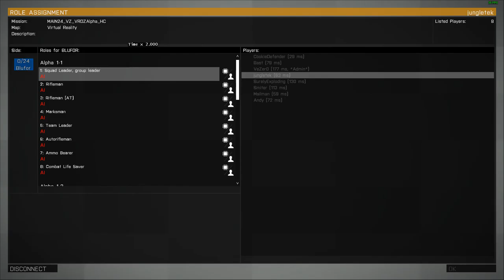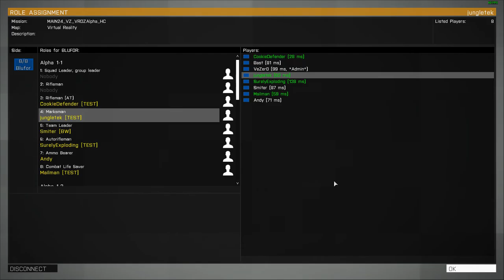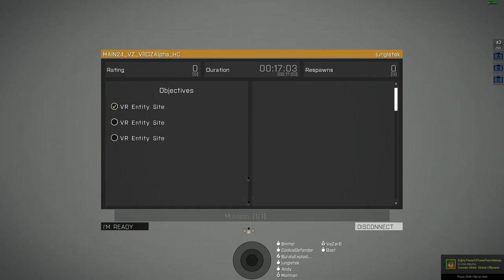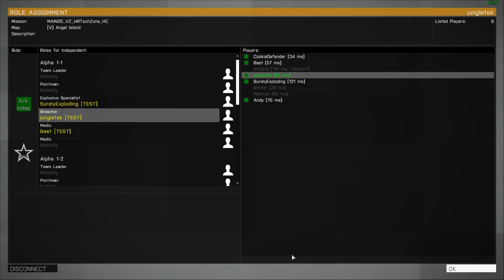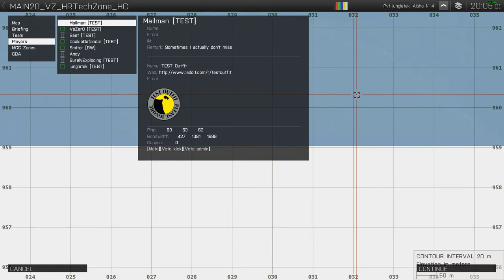TEST Outfit - Arma 3 - Zombo Combo (Main Repo) 2015-08-28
We start off with some VR zombie defense, and then test out a Police-themed scenario.